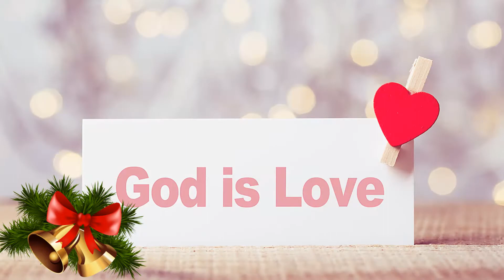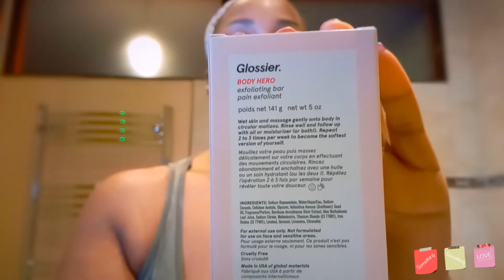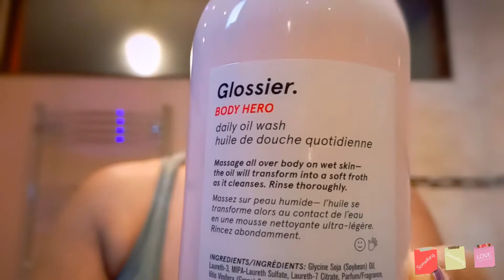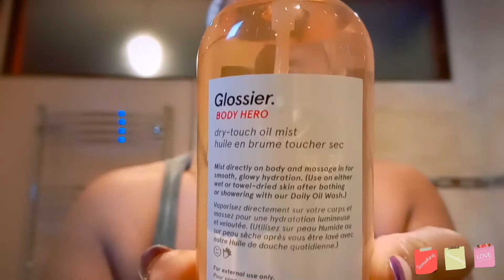Glossier Body Hero Set - Review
Merry Christmas Beauties, let's relax unwind and pamper ourselves and check out my review of Glossier 3 Body Hero set.

Merry Christmas Beauties xx